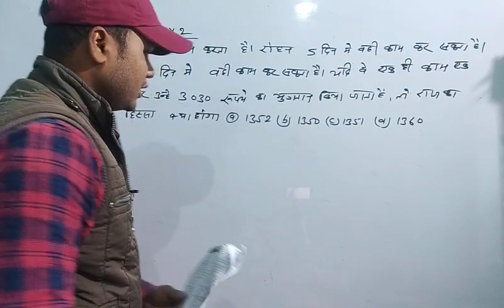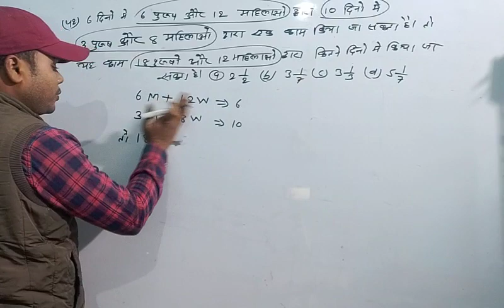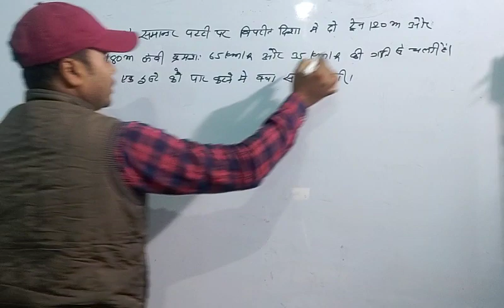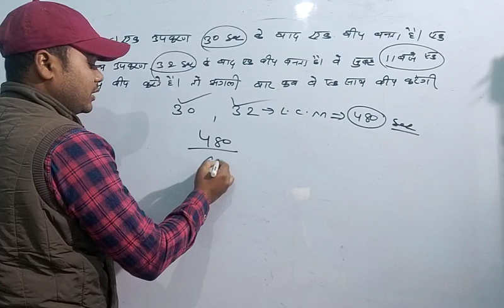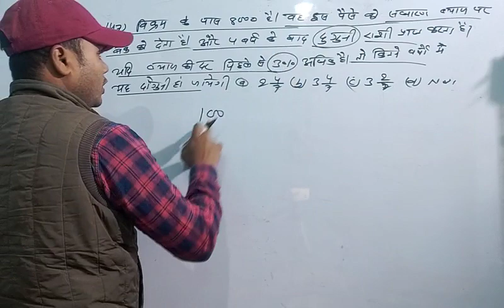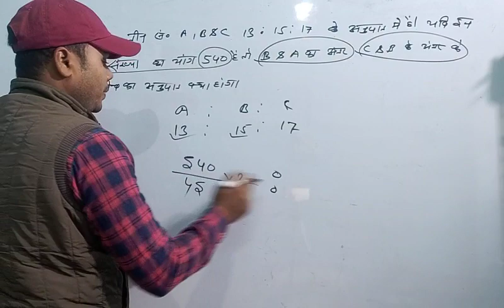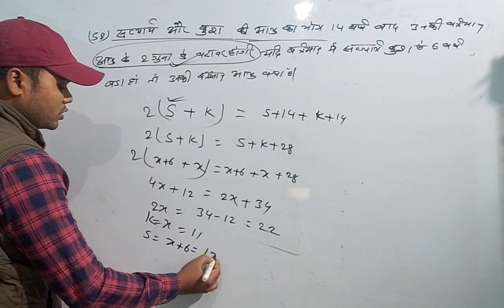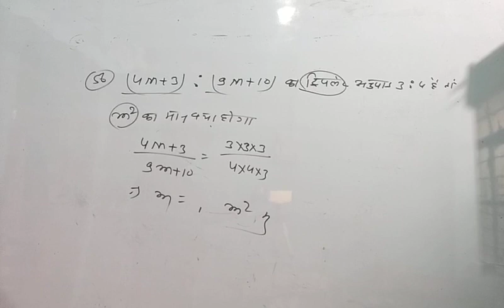groupd_biharpolice ntpc trx2